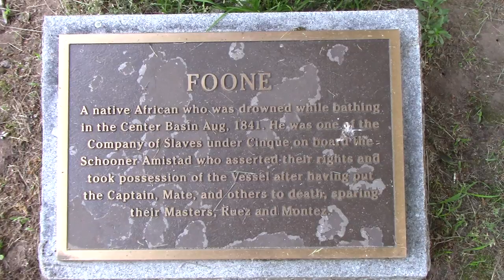The Amistad Story